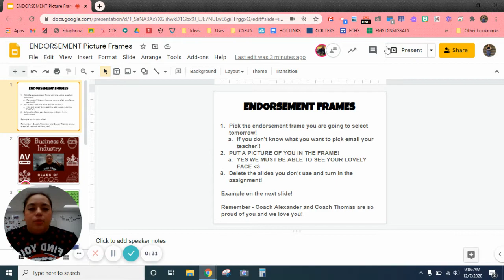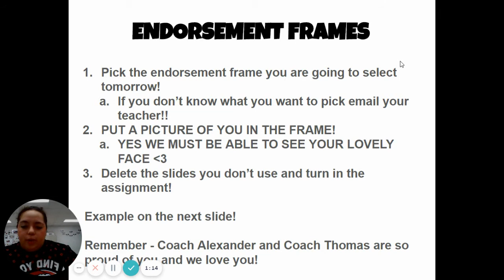ENDORSEMENT Picture Frames